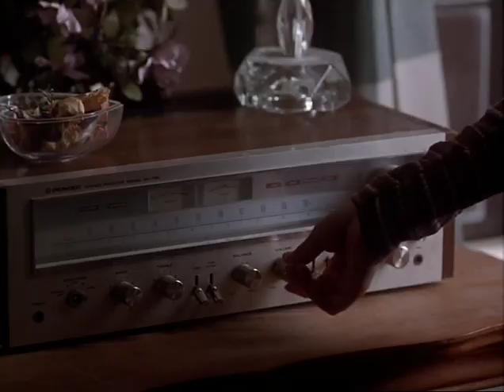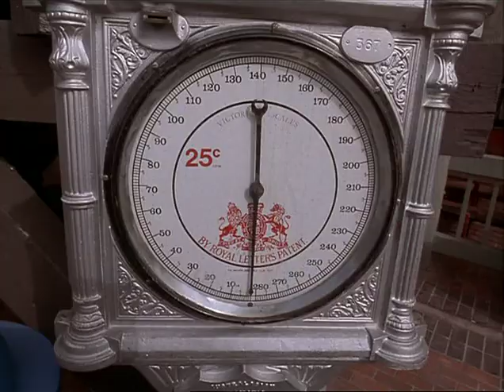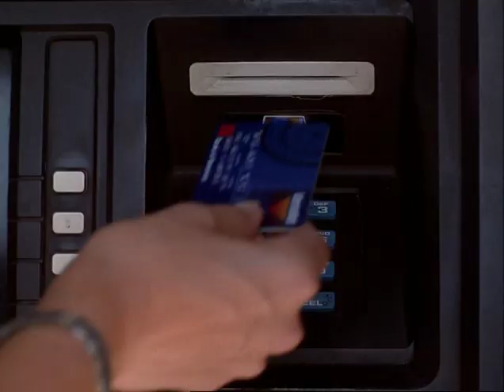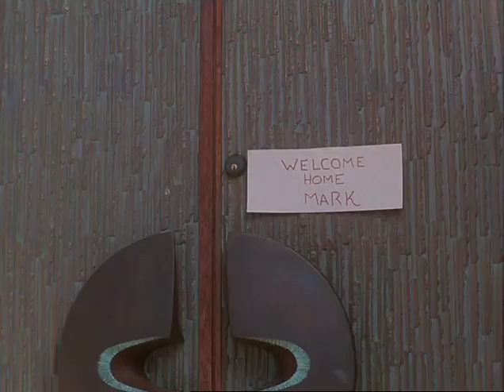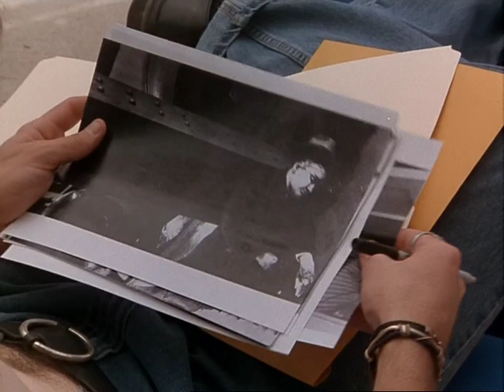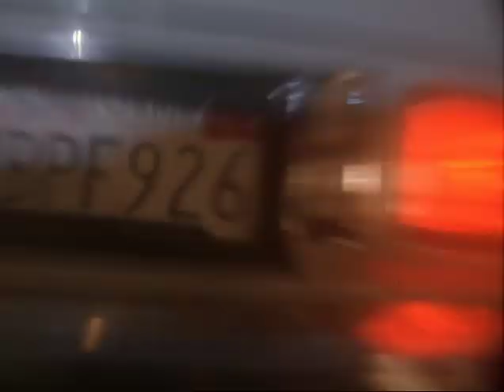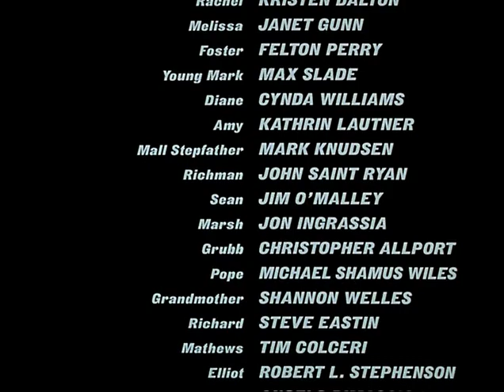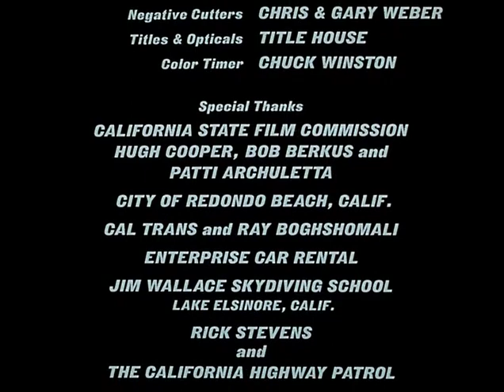The Sweeper (1996) PM Entertainment - C. Thomas Howell - Jeff Fahey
Let's live together again the golden age of the video store! If you liked this movie and it transported you to another time, I invite you to collaborate with a dollar, as if it were a rental, with the difference that now the movie is at your disposal, I suggest you download it and save it in your collection, too. You can ask me for another title, and if I have it, I will try to make it available to you, thank you.

Mark Goddard (C. Thomas Howell) is a young and very violent renegade policeman who lives tormented by his past; when he was a child his sister and parents were murdered, and those memories do not let him live in peace. Mark contacts a male member of the J.I. who is dedicated to fighting with their own means, and outside the law, against the traffickers, murderers and rapists who are loose on the streets of the country.
Directed by Joseph Merhi
Cast: C. Thomas Howell, Jeff Fahey, Ed Lauter, Kristen Dalton,

Volvamos a vivir juntos la época dorada del videoclub! Si te gustó ésta pelicula  y te transportó a otra época, te invito a colaborar con un dólar, como si fuera un alquiler, con la diferencia que ahora la pelicula está a tu disposición, te sugiero la descargues y la guardes en tu colección, tambien podes solicitarme otro título, que de tenerlo, trataré de ponerlo a tu alcance, gracias.

Mark Goddard (C. Thomas Howell) es un joven policía renegado y muy violento que vive atormentado por su pasado; cuando él era un niño asesinaron a su hermana y a sus padres, y esos recuerdos no le dejan vivir en paz. Mark contacta con un hombre miembro de la asociación J.I. que se dedica a luchar con sus propios medios, y al margen de la ley, contra los traficantes, asesinos y violadores que andan sueltos por las calles del país.